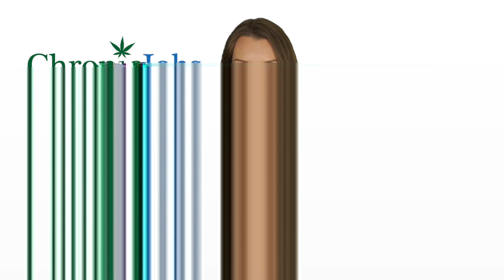North Tonawanda Marijuana Jobs